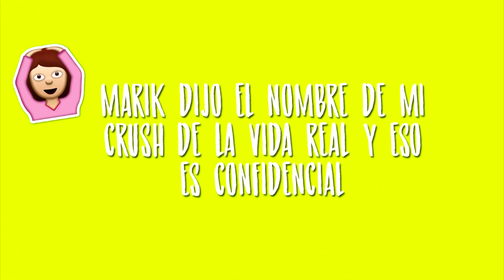HERMANA VS NOVIA 😱💥 ¿QUIEN ME CONOCE MÁS? | Selena Milán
El código “descubre328” se puede usar desde hoy hasta el día 31. Ya está activo podéis comprobarlo. Hay 1.000 cupones disponibles al día, (para los primeros 1.000 que lo introduzcan) y se pueden usar sobre compras superiores a 35$ (unos 4,4 € de descuento sobre compras a partir de 30 €). Para usarlo, hay que escribir la palabra “descubre328” en la  caja de cupones de la página de finalizar compra.